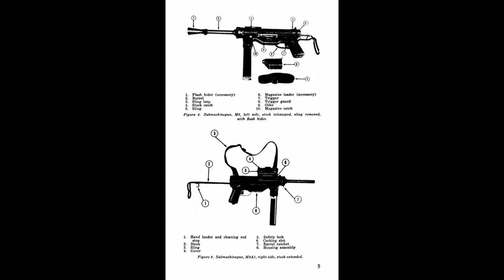M3 GREASE GUN: America's cheap solution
Howdy!

This video is about the M3/M3A1 Grease gun. This was the U.S. Army’s attempt at a cost effective small arm. All though it was very primitive in features, with fixed sights, crude construction, only capable of fully automatic. It was effective in becoming a tool for any Soldier or Marine for many decades to come.

As always I strive for historical accuracy, if you see any issues or errors leave them down below!

I’ll catch you on the next one1

Sources